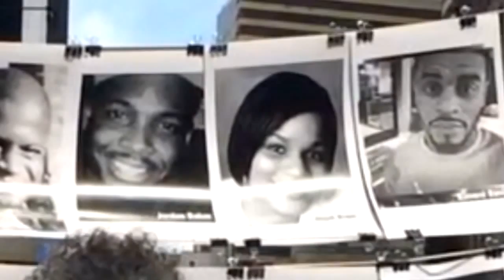Demo in New York: Mit Tarantino gegen Polizeigewalt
Immer wieder kommt es in den USA zu übermäßiger Polizeigewalt gegenüber Schwarzen und Latinos. Einer Demo in New York gegen diese Verhältnisse schloss sich niemand Geringeres als Regie-Ikone Quentin Tarantino an.